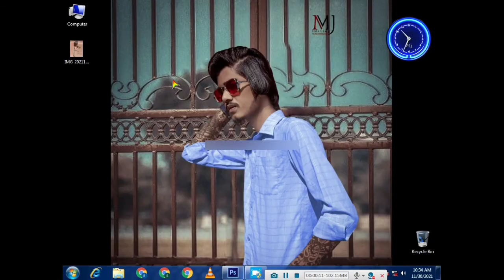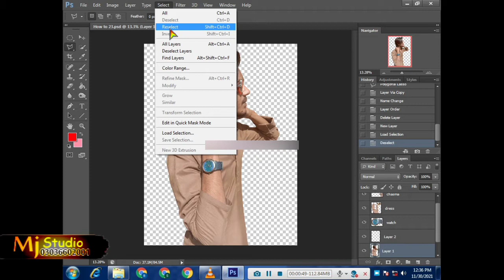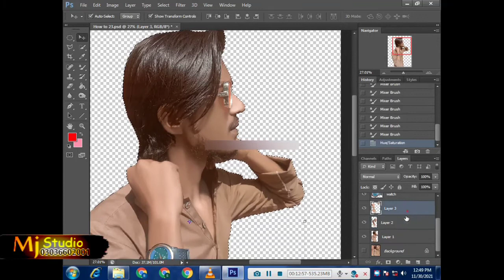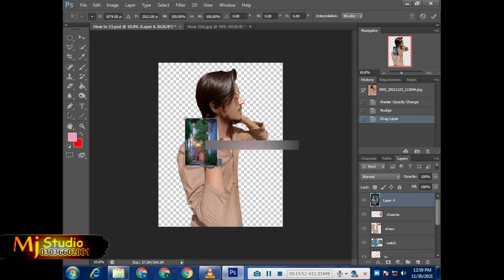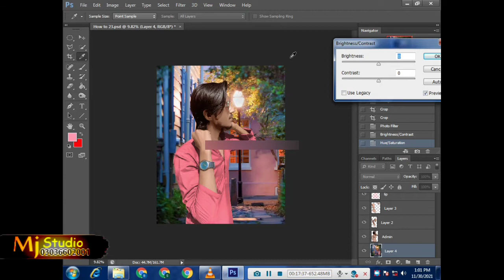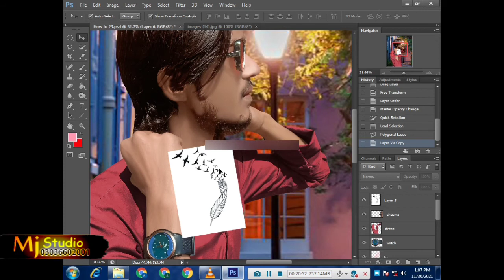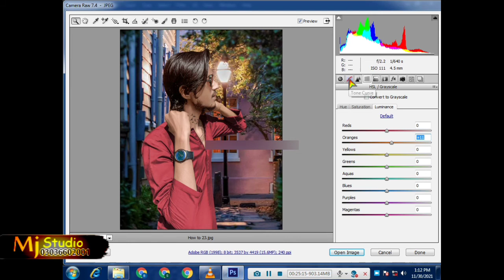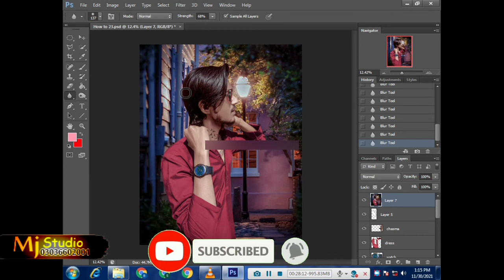Professional Work High End Skin ||Take Tattoo ||Pro Editing For Dp | Photoshop Tutorial ||Mj Editing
Video LInk,s

How To Work On Hair In Photoshop cs6 || Liuqify Hair Photoshop cs6 || Big Hair || Mj Editing